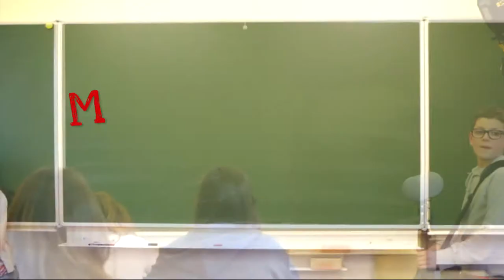MA CLASSE FAIT SA TELE HOLLOGNE SOS ANIMAUX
Les élèves dénoncent la violence faite aux animaux à travers le monde, un message pour la protection de la planète.